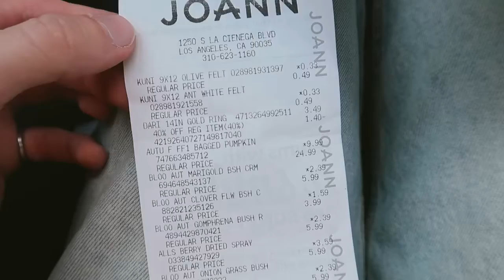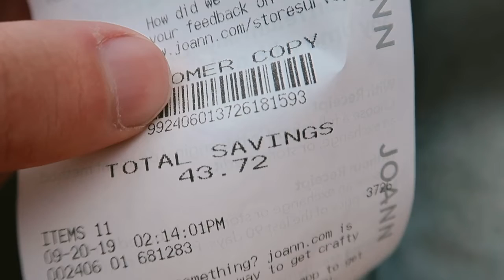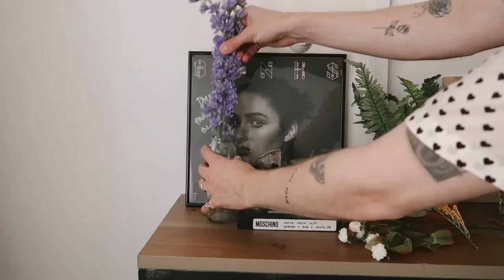FALL APARTMENT MAKEOVER + DIY ROOM DECOR Cozy + Minimal 🍂🍁🦊 ||Stromy Ideas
All rights and respect goes to orignal content maker
Lone Fox

Lone Fox

MY FAVORITE SEASON IS HERE! Today I am sharing with you a fall DIY + decorate with me style video. I was only going to spice up my bedroom but then I realized the living room needed some love too! What is your favorite season to decorate for?